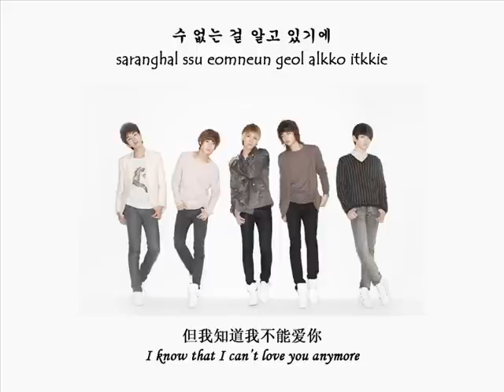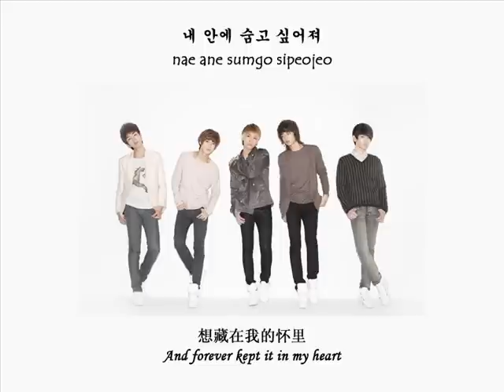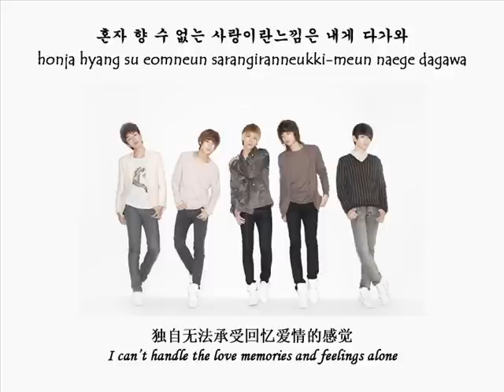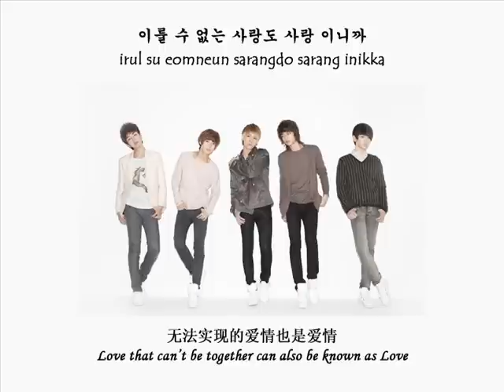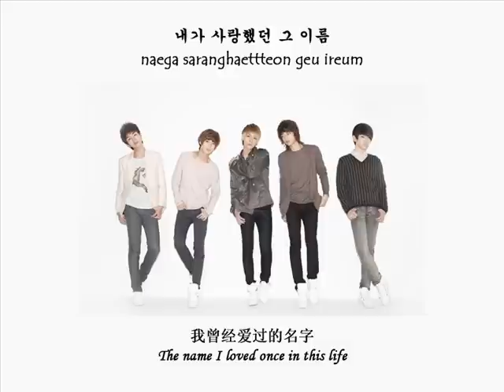[Eng + Chi + Hangul + Romanziation] SHINee - The name I loved (Onew solo Ft. Kim Yeon Woo)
It is SHINee's third album song It is from their third album!!!
This is the clearest sub so far I have done^^

01. Y.O.U.(Year Of Us)
02. Ring Ding Dong
03. Jo Jo
04. Get Down
05. SHINee Girl
06. The Name I Loved (내가 사랑했던 이름)